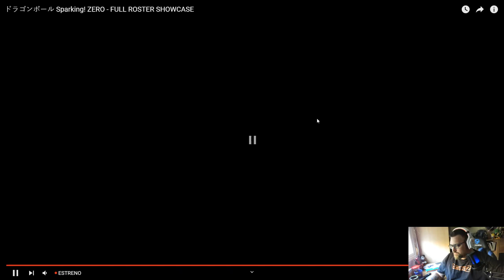Todos Los Personajes Dragon Ball Sparking Zero